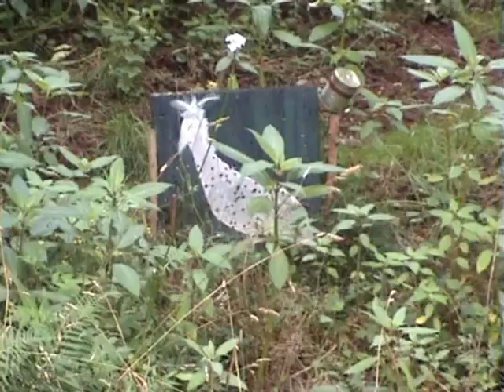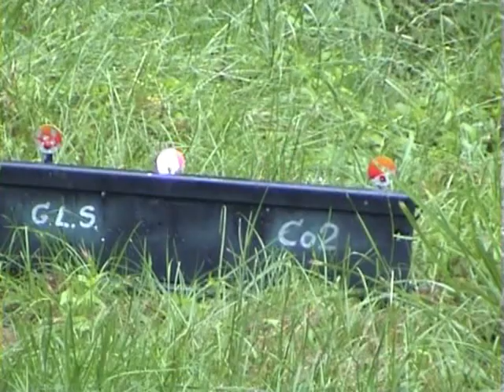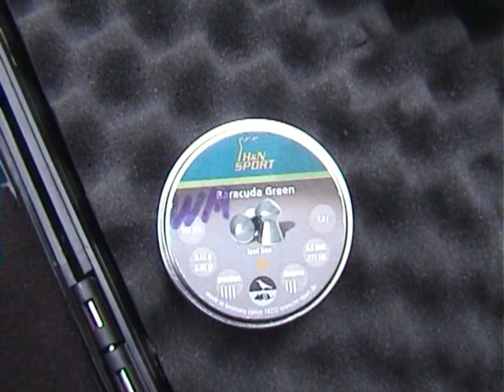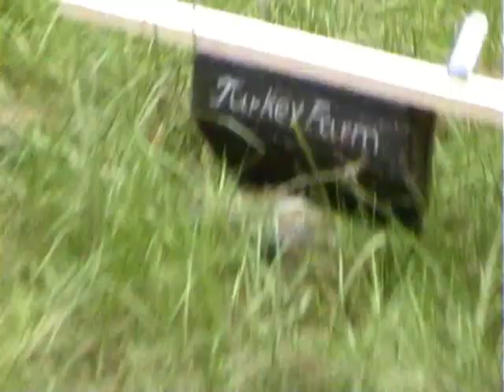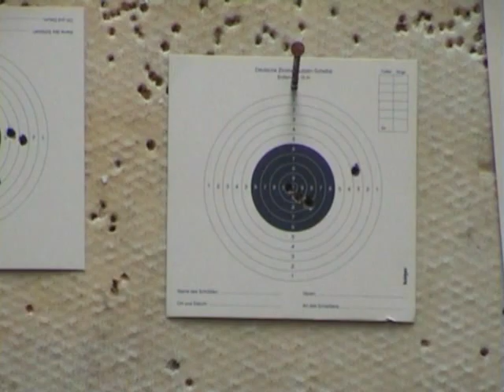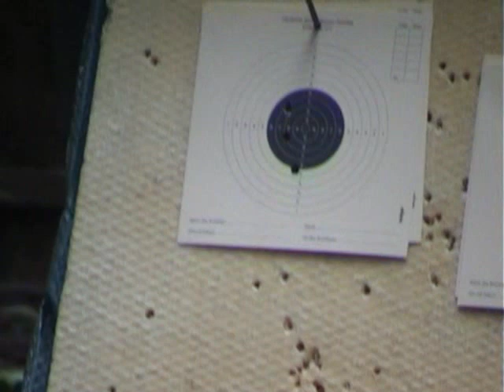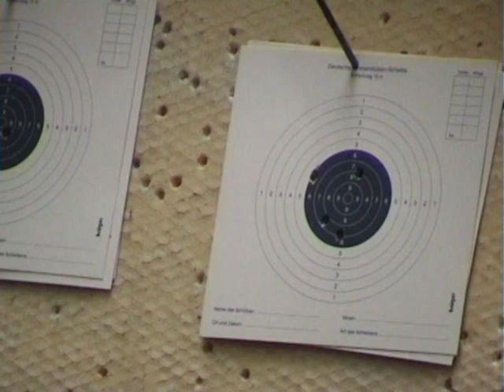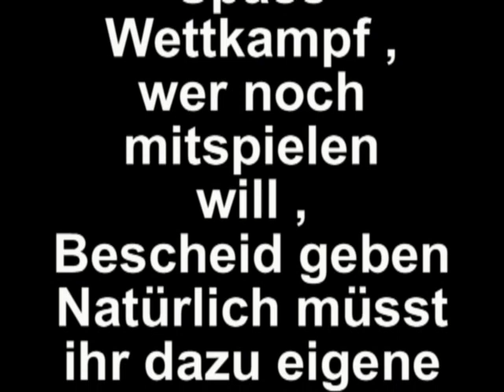co2 Testlauf mit Kurt "de Kill"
Co2 Spass am CR
Vorlauf zum Parcours schießen.